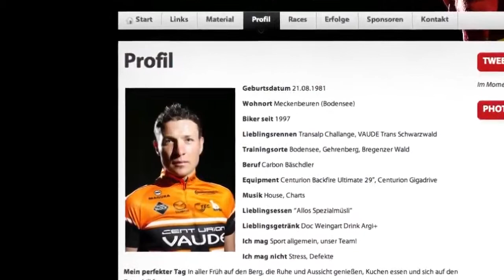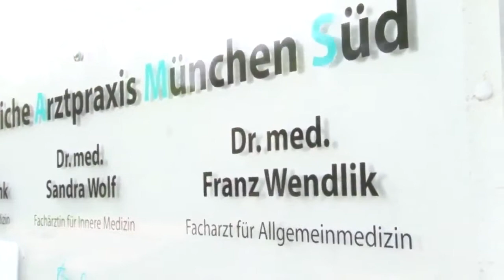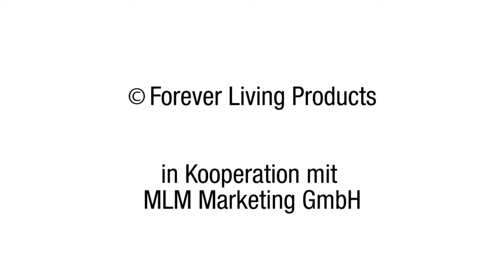ARGI mit L Arginin weniger Laktat mehr Leistung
ARGI+, ein Getränkepulver mit mit der essentiellen Aminosäure L-Arginin, vielen Vitaminen und pflanzlichen Stoffen.

ARGI+ :
- Gibt dem Körper die Power, die er benötigt
- Senkt den Laktatwert
- Verbessert die Regenerationsfähigkeit
- Steigert die Abwehrkräfte
- Ideal für sportliche Menschen mit hoher Muskelbelastung